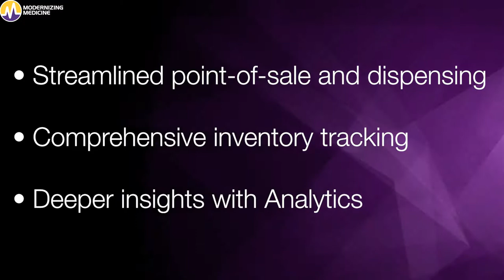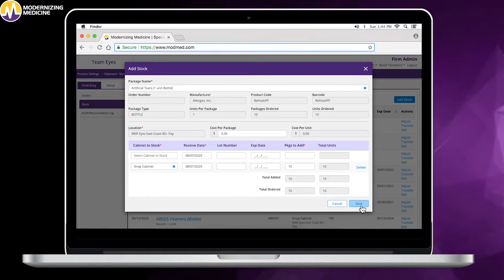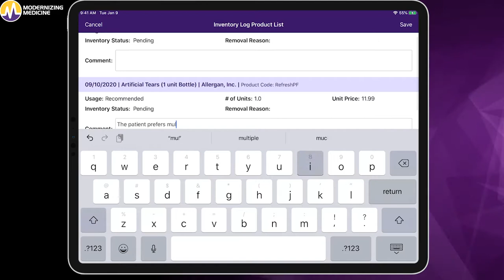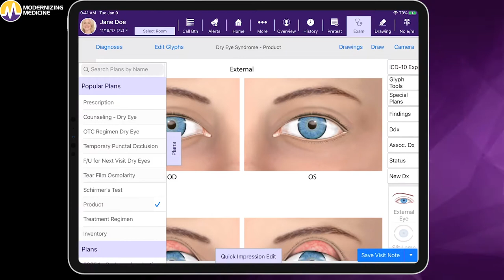Integrated Inventory Management for Ophthalmology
See how our integrated inventory management system works with our ophthalmology EHR system, EMA, and Practice Management software.

Here is a full transcript of the video:

Today, I’m going to demonstrate how our integrated Inventory Management system works with our ophthalmology EHR system, EMA®, and Practice Management software to help you track, measure and analyze your products.

Using Inventory Management with our EHR and PM systems may help increase practice efficiencies and business operations. You can experience a single, integrated system for simplified point of sale and dispensing, detailed inventory tracking, and deeper insights with Analytics

Let’s begin our demo in the firm admin section. This is where your administrator can manage and customize your practice’s inventory by setting up products and adding stock. During this process, you can add both manufacturers and cabinets.

You’ll see that a list of common manufacturers and system products are already built in, which can help save you time. Since Inventory Management integrates with our EHR and PM systems, products will link directly to plans that can be used during the documentation process. We’ll dive into this a bit later.

Plus, the automatic yellow and red indicators will help show low and critical stock levels in addition to expiring inventory, which can be helpful in managing inventory levels.

Stock can be added, removed or transferred to different cabinets or locations from the inventory tab, including a snapshot of the product, stock details, and its transaction history.

There’s also the ability to configure user permissions based on the level of access staff should have.

Next, in the orders tab, you can place your internal orders as well as manage received orders and easily add it to your stock. From here, you can create, approve and receive orders. You’ll have the ability to see information on when the order was created, approved, received and stocked for increased visibility. This can help you track the status of an order and if you potentially need to follow up with a vendor.

With the stock audit and reconciliation log, you  will get a snapshot of what your current stock is for each of your products specific to cabinets and locations that have been selected. This can enable staff to enter quantities on-hand using an iPad, versus pen and paper, and administrators can reconcile any differences the system identifies.

Now, let’s move on to documenting a visit using the iPad, where you will see how the inventory decrements during the documentation process.

Using the patient inventory log, you can preview a patient’s history of products used during the visit or recommended products that were purchased or declined. It also provides the option to add comments. For example, you can note if a patient shares that certain eye drops caused an adverse reaction or if they loved it and wanted to purchase it again.

This inventory log can be accessed at any point throughout the patient journey.

Now, let’s focus on you how you can document inventory both during and outside of a patient visit.

To start, we’ll document an injection of Bevacizumab which you will see the inventory tab within the plan. Here you will enter the number of units for each location, and select where the Bevacizumab came from, such as the refrigerator. Units documented in the plan will be deducted from the inventory.

The product selected will reflect in the visit note.

Now, let’s also recommend a product for the patient’s Dry Macular Degeneration. With any diagnosis, you have full access to the inventory’s stand alone plans and can document this information.

If the patient walks in to purchase products outside of a visit, you can choose products and cabinets here. Then, when ready you can post charges and process payment all within the same platform.

You can use the analytics provided to gain insights into your product sales with reports, such as sales by provider or staff and overall margins for each product.

To learn more about our integrated Inventory Management solution, visit modmed.com for more information and to request a personalized demo.